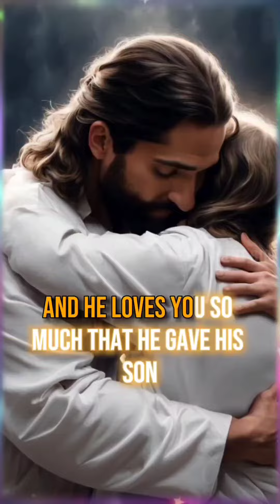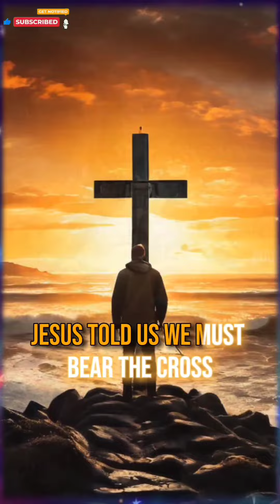TAKE-UP JESUS CROSS AND FOLLOW HIM - Billy Graham